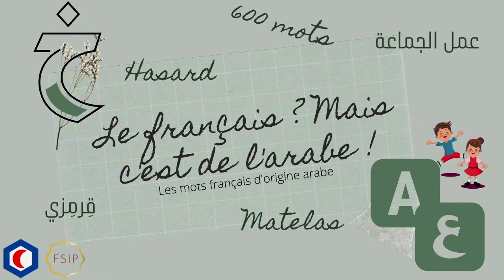4. Le français? Mais c’est de l’arabe! Mots français "B" d’origine arabe par Nedjma Sid Ahmed - FSIP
Chaque jour pendant le mois de Ramadan, nous vous proposons de voyager à travers les intéractions historique entre les 2 langue française et arabe avec un professeur de la Faculté.

L'épisode d'aujourd'hui concernant la lettre B  présenté par   Prof Nedjma SID AHMED , Ecrivaine, professeure à la Faculté Des Sciences Islamiques de Paris- FSIP,

Tél: 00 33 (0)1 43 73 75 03